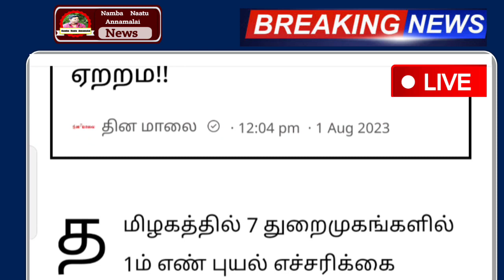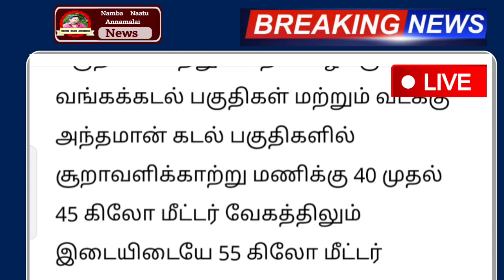02.08.2023 நாளை இடி மின்னலுடன் சூறாவளி காற்றுடன் கனமழை எச்சரிக்கை ! பல மாவட்டம் ஆபத்து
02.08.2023 நாளை இடி மின்னலுடன் சூறாவளி காற்றுடன் கனமழை எச்சரிக்கை ! பல மாவட்டம் ஆபத்து